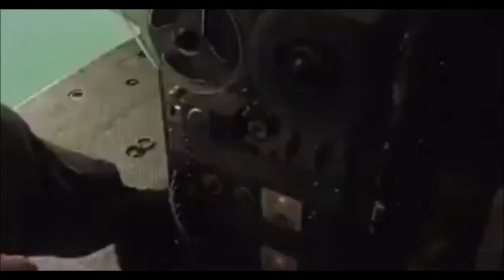CHARLIE WONT SURF HER TURF TONIGHT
just incredible